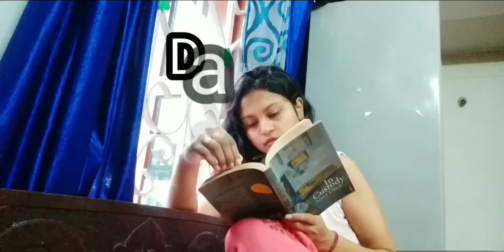*The Quarantine Reality*. A short film.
What we plan always doesn't come out as a truth,  plans are just what we want but the things never go according to that.